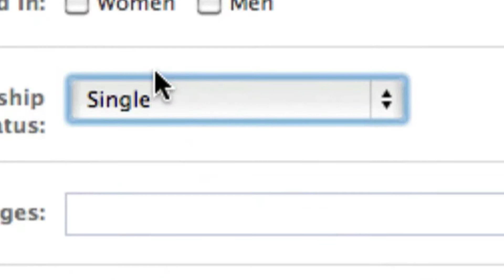The Burglar of Hearts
After having his heart destroyed, a young man has an incredibly dramatic and emotionally resonating talk with an unexpected visitor.